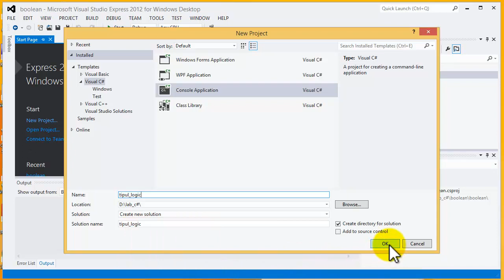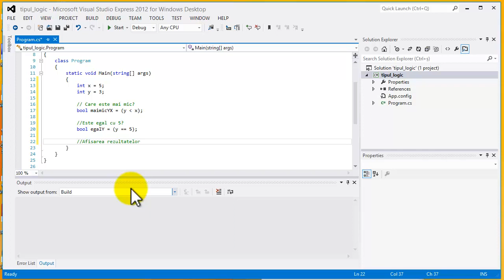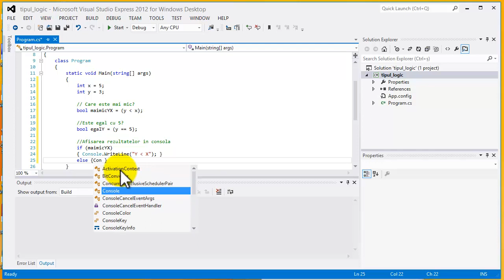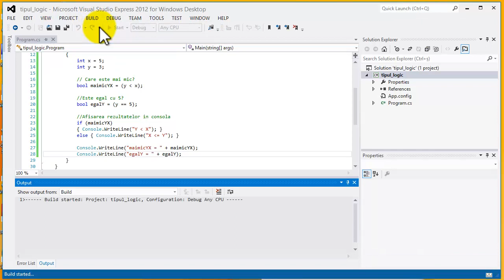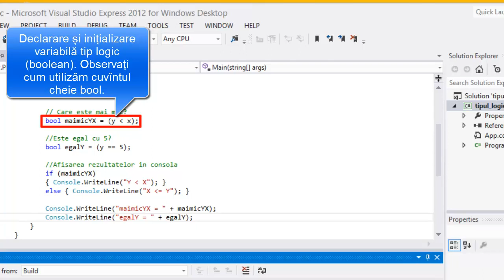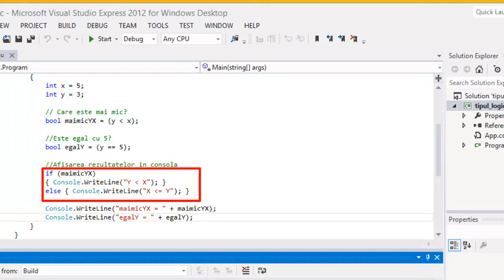Tutorial C# - Aplicație, Tipuri de date logice (boolean)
In acest tutorial C#  veti invata despre tipurile de date logice (boolean).
Vizitati pentru mai multe tutoriale, cursuri gratuite C#